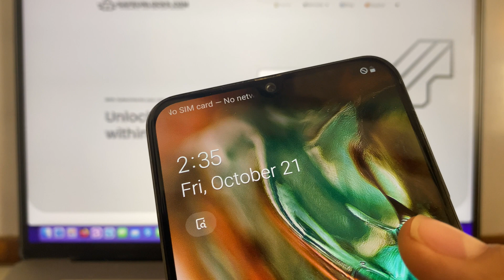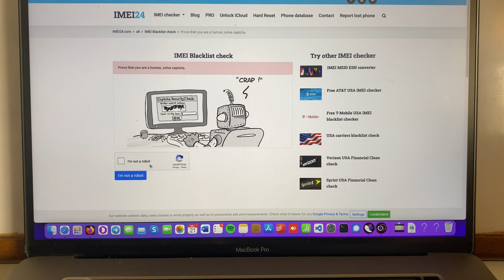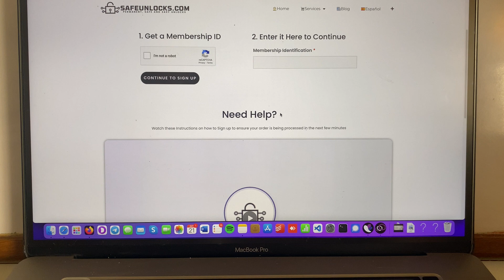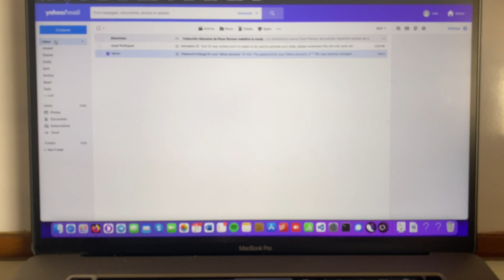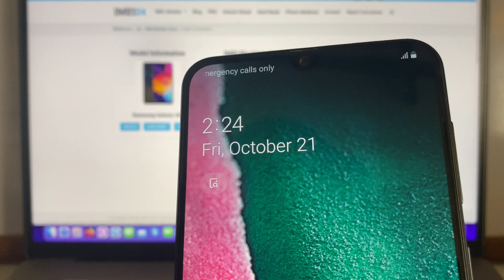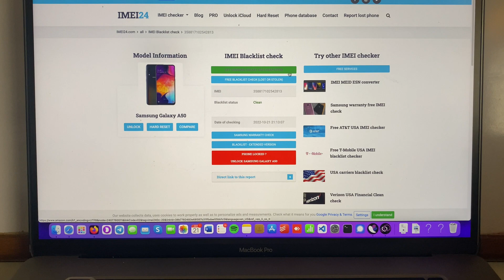Unblacklist IMEI with Online Tool (Works on any Country and Brands)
If you are currently having trouble with the IMEI blacklist, we will explain on this video how you can fix it and learn everything you need to know before you proceed with this process.

The IMEI blacklist was introduced to prevent users from reselling devices on other networks. This is often thanks to the cooperation of many companies and countries where the agreement was signed.

On most circumstances, if get your device blacklisted and you are the original owner, or if you reported your device and found it. All it takes is to go to the carrier and ask for an unlock directly by them. You will be asked to proof the ownership of the device and your iD on most cases.

If you have any issue about this or the carrier does not want to remove it, it is likely you are searching for a method to unlock it. We recommend not to use apps that need to be downloaded or plugins. This is often not recommended.

On this video we will show you an Online method that sends the request to your device and removes it from the IMEI blacklist. Please watch the full length of the video before you do it to make the process a lot faster.